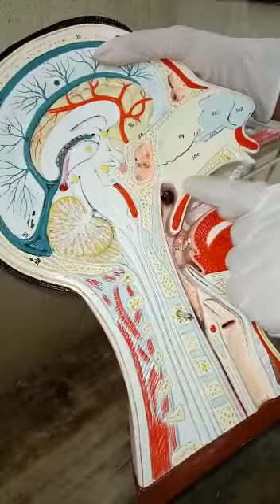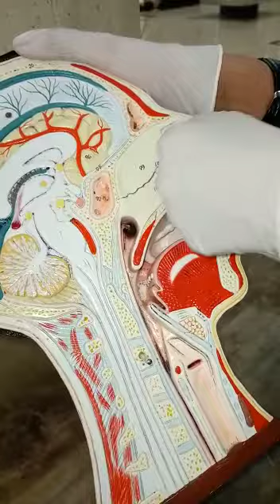Brain cross section